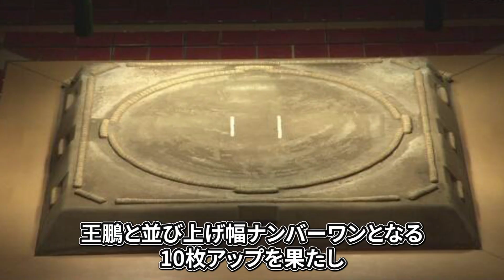名古屋場所の番付が発表されました!!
新大関、新入幕や
夏場所後の横綱の結婚披露宴、、、
おめでたい事が続き
名古屋場所での活躍が楽しみですね☆
また朝乃山の番付大幅アップということもあり
楽しみな取組が増えそうですね。

♯新入幕
♯新大関
♯朝乃山
♯横綱
♯名古屋場所
♯番付